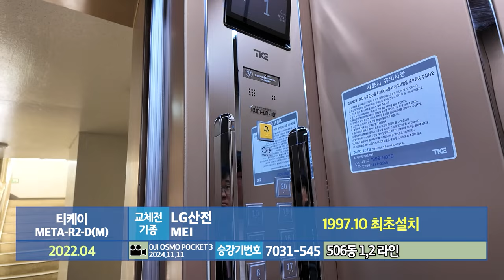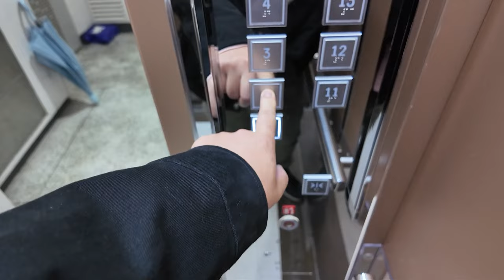언택트 3종세트 적용, 하지만...... | [엘리베이터 탑사기] 광주광역시 광산구 운남동 운남주공5단지아파트 티케이엘리베이터 META-R2-D(M)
0:00 인트로
0:11 513동 1,2 라인(7031-559)
2:08 506동 1,2 라인(음성인식 시도 | 7031-545)
4:04 아웃트로

※엘리베이터 교체전 탑사영상 (2020년 1월 시승)
광주 광산구 운남지구에 위치한 운남주공5단지아파트는 1997년 하반기에 입주를 시작한 14개동/1,106세대/최소 19층~최대 20층 규모의 대규모 아파트단지입니다.

▷승강기 소개
엘리베이터는 최초설치당시 LG산전 창원공장(현 OTIS엘리베이터)의 1997년식 MEI를 운용했다가, 2022년 봄 티케이엘리베이터의 기어리스 기종 META-R2로 전면교체됐습니다.

비접촉(언택트) 기술이 들어간 세 종류의 시스템, 사실상 풀옵션이 적용됐습니다만, 정작 *작동하지 않았습니다.* 이 아파트의 엘리베이터네는 1층 승장에 '근접 인식 버튼'이, COP에는 비접촉 버튼인 '에어 택트'가 적용된 건 물론 음성인식으로 가고자 하는 층을 말할 수 있는 기능이 적용됐습니다.

디자인은 구축아파트 엘리베이터 교체분에서 자주 적용되는 황토색 계열 디자인이 적용됐습니다. 주행 중 별 다른 이상은 없었으며, 위치표시기는 승장에 도트 매트릭스 LED, 내부에는 현재시각/속도가 표시되는 TFT-LCD 타입이 적용됐습니다.